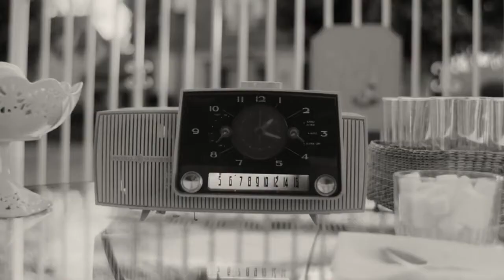WandaVision - Trailer Final Doblado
WandaVision es una próxima miniserie de televisión web estadounidense creada para Disney+ por Jac Schaeffer, basada en los personajes de Marvel Comics Wanda Maximoff/Bruja Escarlata y Visión. Está ambientada en el Universo Cinematográfico de Marvel (MCU por sus siglas en inglés), compartiendo continuidad con las películas de la franquicia. Los eventos de la serie tienen lugar después de la película Avengers: Endgame de 2019. La serie es producida por Marvel Studios, con Schaeffer como escritora principal y Matt Shakman como director.
Elizabeth Olsen y Paul Bettany repiten sus papeles como Wanda Maximoff/Bruja Escarlata y Visión, respectivamente, de la saga de películas. Teyonah Parris, Kat Dennings, Randall Park y Kathryn Hahn también protagonizan la serie. Para septiembre de 2018, Marvel Studios estaba desarrollando una cantidad de series limitadas para Disney+, centradas en personajes secundarios de las películas del MCU como la de Maximoff y Visión, y se esperaba que Olsen y Bettany regresasen a interpretar sus personajes. Schaeffer fue contratada en enero de 2019, la serie se anunció oficialmente en abril y Shakman se unió en agosto. La filmación de la serie comenzó en Atlanta, Georgia, en noviembre de 2019.
Se espera que WandaVision se lance en el 15 de Enero del 2021 y constará de nueve episodios.
Basado en Marvel Comics de La Bruja Escarlata por Stan Lee y Jack Kirby y Visión por Roy Thomas Stan Lee y John Buscema
2020 MARVEL